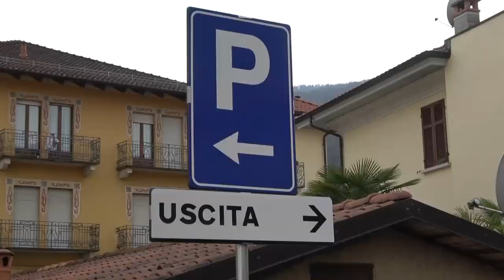Un nuovo parcheggio aperto a Baveno tra via Gramsci e via Stazione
E’ stato aperto e ora è a disposizione il nuovo parcheggio realizzato in centro a Baveno tra via Gramsci e via Stazione